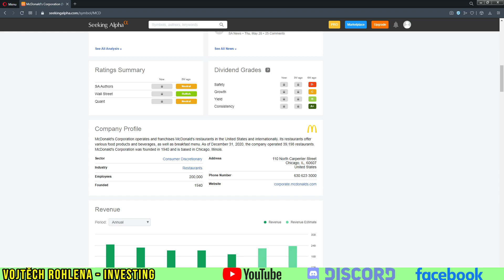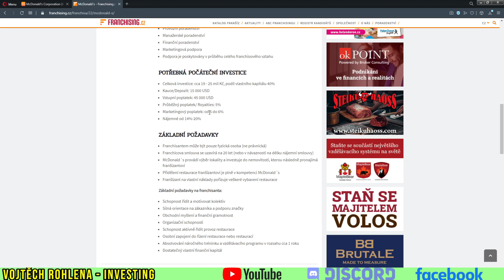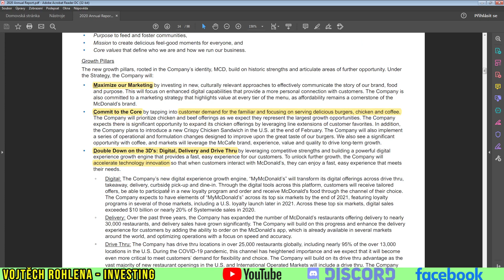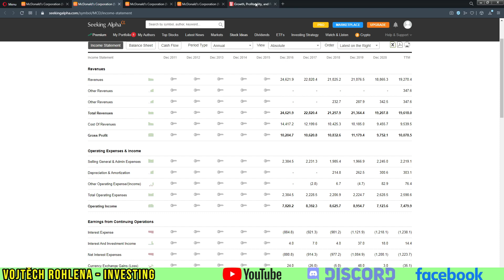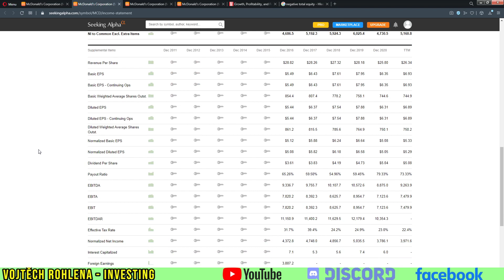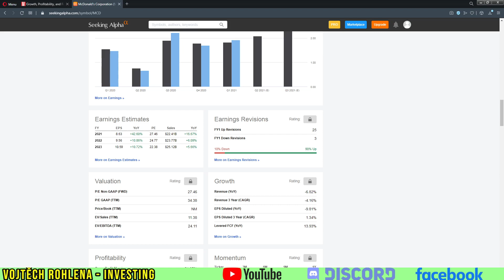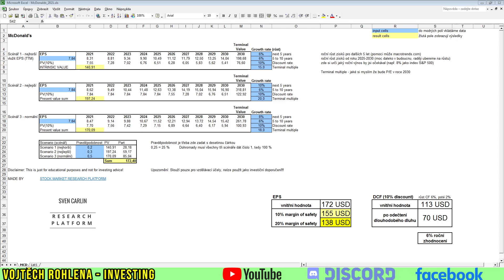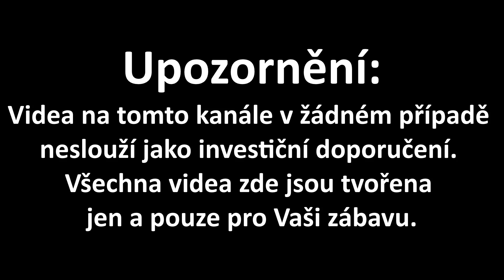McDonald's - dividendové akcie a investice do legendární značky fastfoodu? Vyplatí se ? (6/2021)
McDonald's je světově známá značka sítě rychlého občerstvení. Má vynikající historii růstu jak ceny akcie, tak především dividendy. Vyplatí se nyní investovat do tohoto podniku? Jak vlastně funguje jejich business? Veškeré potřebné info najdete ve videu. Sledujte, sdílejte a odebírejte kanál. Děkuji.

0:00 Úvod
1:16 Podnikání
10:36 Risk
12:25 Finance
20:07 Dividenda
21:31 Odhady
22:32 Cena
25:17 Shrnutí
29:12 Závěr

Podpořit tvorbu finančně můžete zasláním jakékoliv částky na účet:
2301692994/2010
CZ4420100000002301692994 (IBAN pro SEPA europlatby)